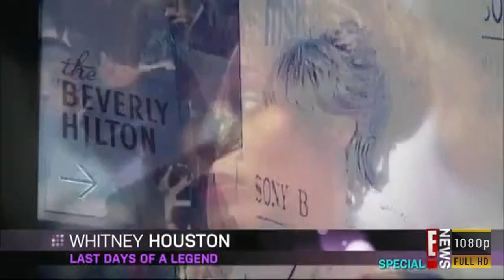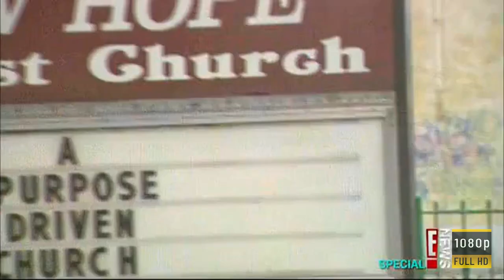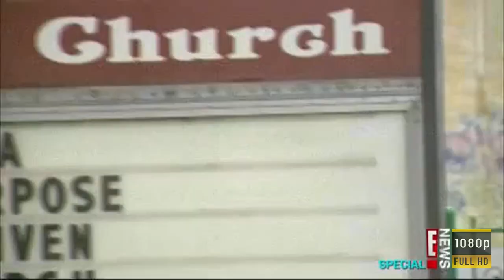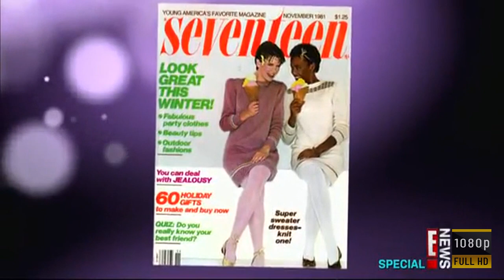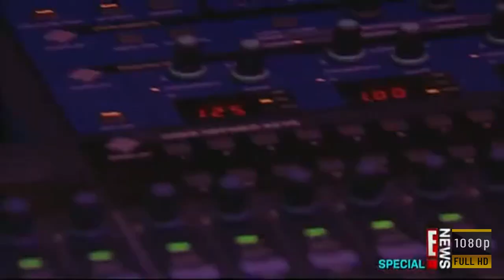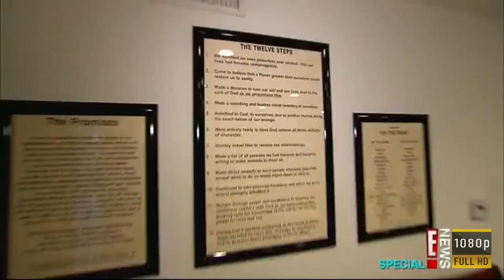Whitney Houston: Last Days Of A Legend | HistoryIsOurs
Whitney Houston: Last Days of a Legend is a E! News special one-off documentary focusing on Whitney Houston's final days before her tragic and untimely death. Hosted by Giuliana Rancic, this special chronicles the events leading up to and immediately following Houston’s death, as well as reflects upon her career and tumultuous personal life. With insight and interviews from those who were at the Beverly Hilton and interacted with Houston during the pre-Grammy festivities, including E!’s Ken Baker and Mark Malkin, this special offers viewers an account of her actions and whereabouts during the final days of her life. E! News also shares exclusive footage of what is thought to be the last time Houston was ever caught on camera, a mere 48 hours before her death. This special also takes a look back at Houston’s illustrious career. In 1985 she released her debut album, named “Whitney Houston” and the accolades and awards quickly followed. However, despite her prolific professional career, Houston had her demons and openly battled addiction. The outpouring of shock, sadness and love that has resulted from her passing further cements the immense impact she had on the music industry – and the world. This E! News Special provides viewers with a 360 degree look at Whitney Houston's fascinating life and honour the singer/mother/daughter/friend that left this world too soon.

Houston had kept a relatively low profile recently, emerging sporadically in late 2011 to promote her role in the upcoming film, Sparkle, in which she plays singer Jordin Sparks mother. The remake of a 1976 film about talented young musicians struggling with addiction, a story Houston was sadly familiar with in her own life. It was Houston's first major film role in 16 years and was to be a precursor to her expected role in prequel film Waiting to Exhale 2.

The circumstances behind Whitney Houston's death on 11th February 2012 are still murky, but details about the legendary singer's final 72 hours provide a conflicting view of how she spent her last days. Houston died on Saturday at the age of 48, with the most recent reports suggesting that she may have succumbed to a combination of prescription drugs and alcohol, and not as a result of drowning in her hotel bathtub as initially thought. As investigators try to piece together what killed the singer, a clearer picture is emerging of how Houston spent her final days.

🔴 RECOMMENDED VIDEOS
🎥 Whitney and Bobby: Addicted to Love 👇

Welcome to History Is Ours - the Home of Our History, and where history comes alive. Discover the incredible stories of our past as we take a journey through the annals of our history and explore the colourful stories of centuries past. Get to know the forgotten heroes and events from our history through our exclusive content, and be stunned by what thou shalt find.